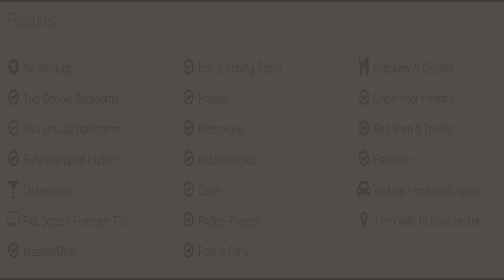Brocas Street, Eton - Short Term Lettings by James King Estates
An impressive two bedroom, two bathroom town house in Eton with views over the rooftops to Windsor Castle. This is a stunning townhouse with gated parking and a roof terrace.
The two bedrooms are on the first floor (upstairs from the entrance) and have floor to ceiling built in wardrobes. There are two boutique-style bathrooms, one with bath and separate shower and the other with walk-in shower. The living, dining room and kitchen are on the second floor which is open plan and dual aspect and has lovely views over the rooftops. The kitchen has granite worktops and fitted appliances.
The top floor houses a study/tv room with bi-folding doors to the roof terrace providing an ideal relaxing/entertaining space with spectacular views of Windsor, the river and the Castle.
A small allocated parking space is behind electric gates.